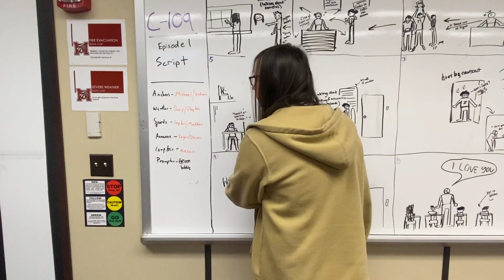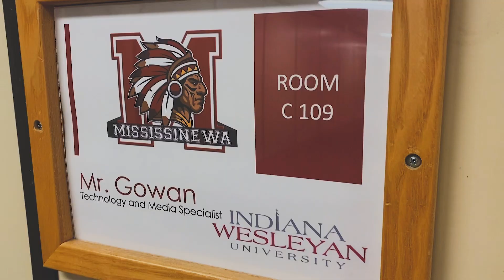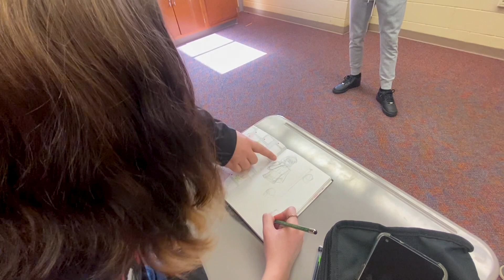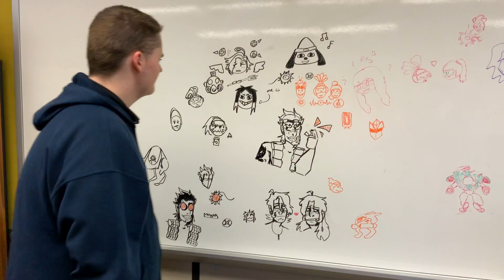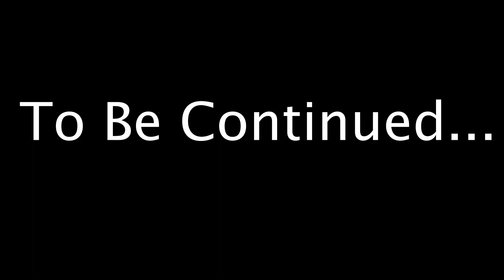C-109 : Pilot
The students thought it would be fun to create a sitcom this year. So without further hesitation.. here is our Pilot episode of "C-109"